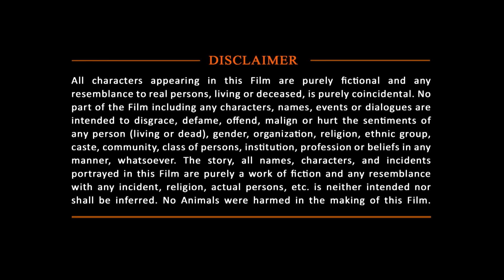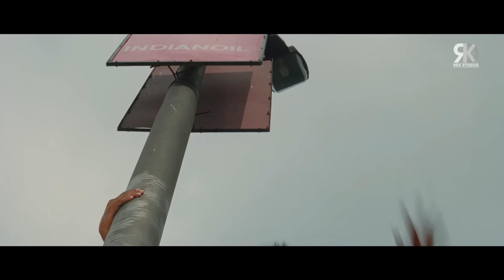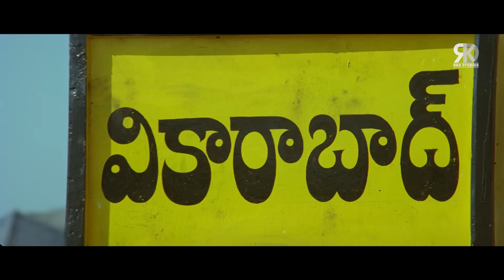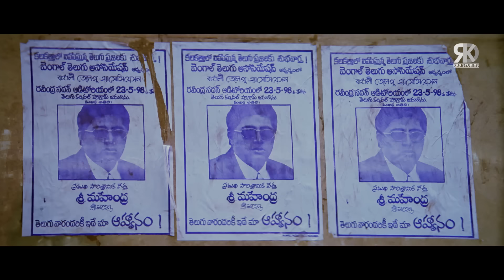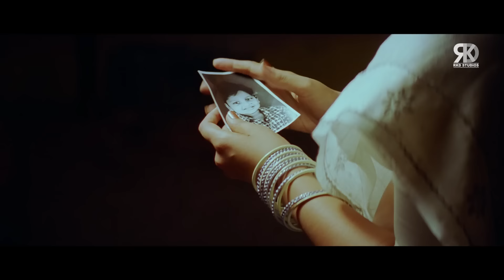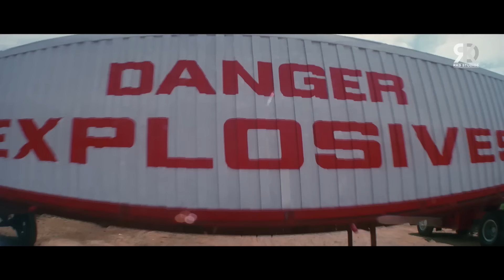Zindagi Ek Jung लेटेस्ट नई रिलीज़ मूवी | 2024 हिंदी डब एक्शन मूवी | Chiranjeevi, Soundarya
Here's presenting "Zindagi Ek Jung", the Hindi Dubbed Version of the latest Telugu BLOCKBUSTER Film "Choodalani Vundi", starring Chiranjeevi, Soundarya, Prakash Raj, Brahmanandam.

Censor Certification Number - CIL/2/78/2005-MUM
Movie (Hindi Dubbed):- Meri Zindagi Ek Agneepath
Original Movie:- Choodalani Vundi In Telugu
Star Cast: Chiranjeevi, Soundarya, Prakash Raj, Others
Producer: Ashwini Dutt
Director: Gunasekhar